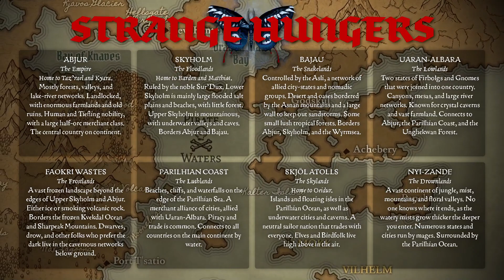Strange Hungers || Just Chatting!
Strange Hungers is a fifth edition Dungeons and Dragons horror campaign. It details the secret history of the infamous Fulcrum Expedition, played in the homebrew world of Senelji. Join us as our characters venture deep into an icy wasteland and uncover the secrets of the chaos at the edges of their world. Please be aware - this campaign includes themes of body horror, trans and queer experiences, religion, violence, and loss of agency.

Kyara is an Aasimar Warlock/Cleric multiclass, and is played by Puja. Puja is an attorney and TTRPG player, writer, and streamer. You can find her on twitter @puja, and on Twitch and Instagram @pujabberwocky.

Barden is a Half-Orc Barbarian, and is played by Shan Bennion. Shan is a freelance illustrator and comic artist whose work has been featured in The Adventure Zone: Crystal Kingdom graphic novel and The Alleyman's Tarot. You can find them on Twitter, Tumblr, and Instagram @anonbeadraws.

Oeidur is a Snow Elf Wizard, and is played by Sarah Chaffee. Sarah is a TTRPG content creator and performer. You can find them on Twitter, Twitch, and Tiktok @Sarahiscoffee. (and everywhere else on the internet).

Taz’rael is a Tiefling/Orc Rogue, and is played by V.J. Harris. V.J. is a Platinum Best-Selling DMsGuild Author, as well as DM, TikToker, and Writer. You can find him on Twitter and TikTok @vjhcreations.

Matthias is a Human Paladin, and is played by Sloan Smith. Sloan is a Stream producer, graphic designer, and TTRPG performer. You can find them on Twitter, Twitch, and TikTok @artplebe.

Strange Hungers is written and DM’d by Alex Teplitz. Alex is a writer, game master, and TTRPG designer.

All of our cast are content creators within the table top roleplaying game community! Find us on all the things to join in our conversations about indie TTRPGs, game development, and game design! (You can also join us in fanning over Critical Role, Dimension 20, The Adventure Zone, Transplanar, Somewhere Bound, Three Black Halflings, and more!)